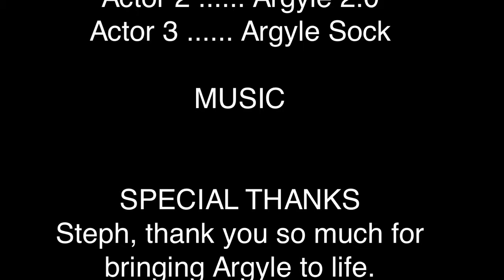Argyle Sock 2.0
Join me for a Live Premiere of the birth of Argyle 2.0. Unboxing the coolest gift ever.